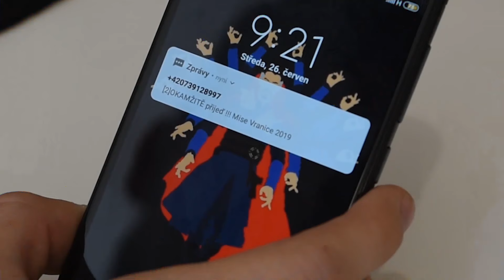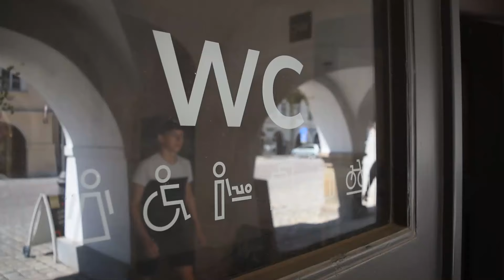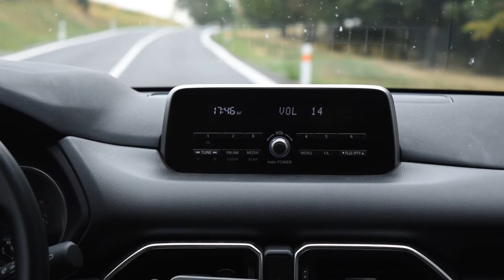Mise Vranice 2019